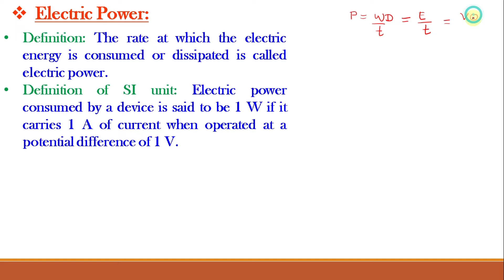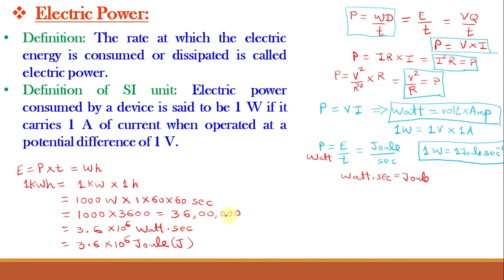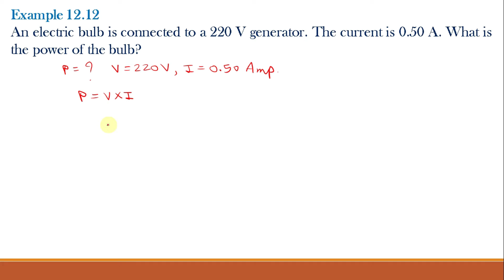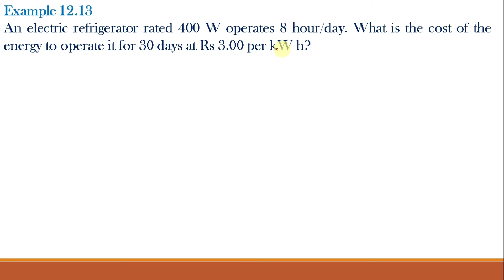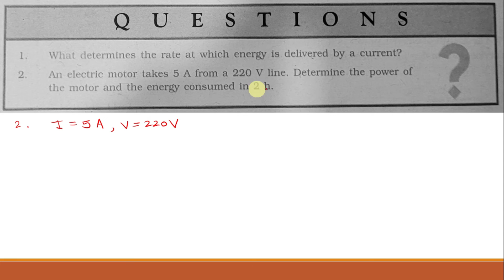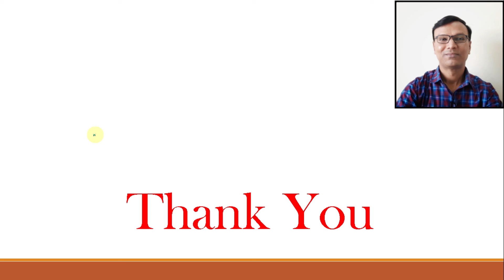Electric Power || Class 10 Science-Physics, Chapter 12 : Electricity||NCERT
Video lecture series on Electricity for Class 10 Science-Physics NCERT, Chapter 12 Electricity, Topic 12.8
Lecture 8: Electric Power
Example 12.12, Example 12.13,
All In text questions of Topic 12.8
This Video explains different equations of Electric Power, their derivation and examples based on them.